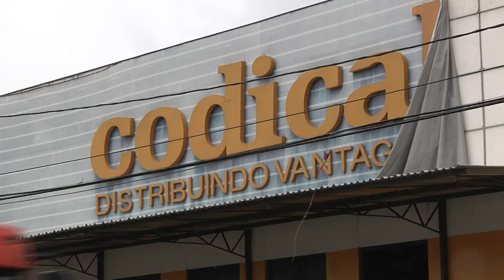Band Cidade - A Onda de Sequestros em Salvador